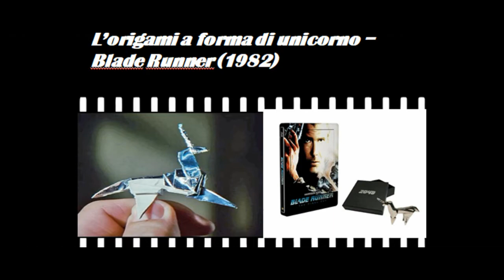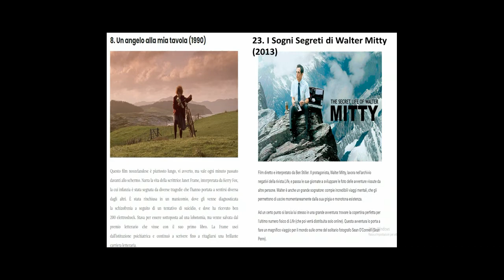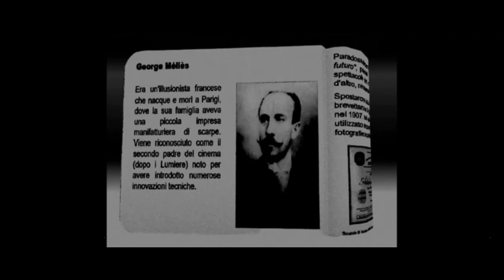cinema movie:Oggetti che hanno fatto la storia del cinema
Questo video e' pensato per chi e' appassionato di cinema,ma in pochi ricorderanno gli oggetti di scena che divennero un tormentone,cosi'come lo furono per me gli scettri di Sailor Moon ahah.
Spero tanto che questo video ti abbia colpito e lo dedico soprattutto a un amica a cui voglio tanto bene e ahimè non e più su Youtube.
Un abbraccio dalla Piro:)

This video is designed for those who are passionate about cinema, but few will remember the props that became a catchphrase, as they were for me the scepters of Sailor Moon haha.
I really hope this video has impressed you and I dedicate it above all to a friend I love so much and alas she is no longer on Youtube.
A hug from Piro :)

Programmi da me utilizzati:
Per le illustrazioni:Microsoft PowerPoint.
Per scontornare le immagini mi aiuto con Remove bg.
Per il montaggio utilizzo:Avs video editor versione attivata.